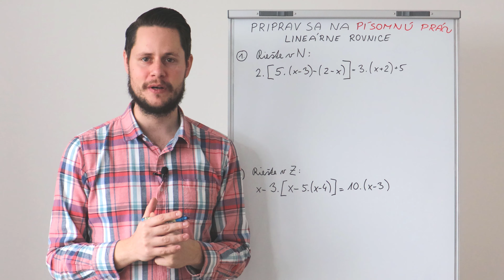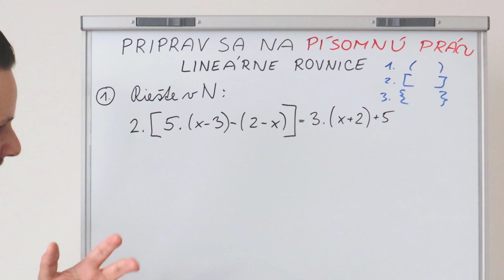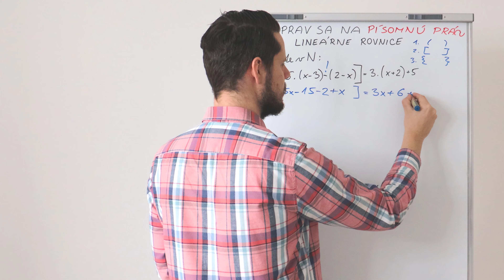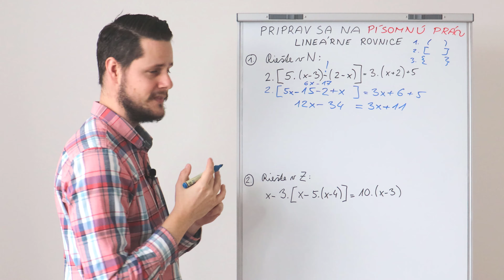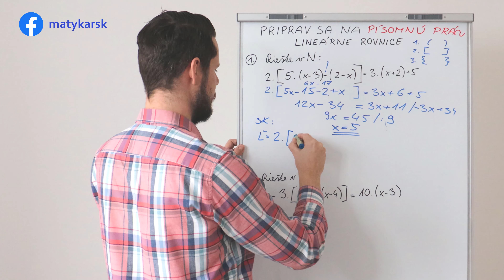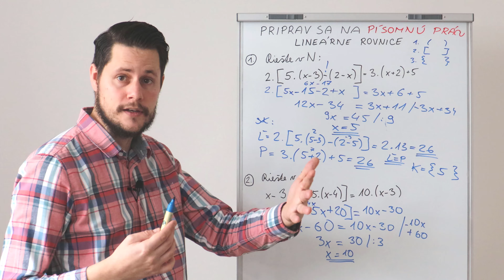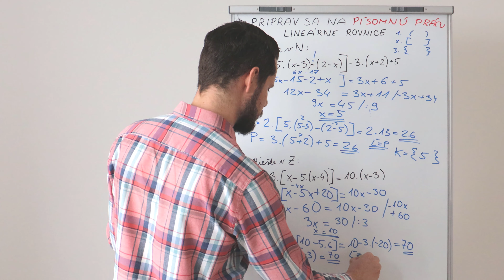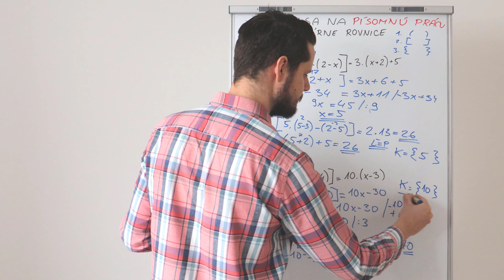PRIPRAV SA na PÍSOMNÚ PRÁCU (9. roč. ZŠ) - LINEÁRNE ROVNICE #2 (zátvorky)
Milí priatelia, druhá časť prípravy na písomnú prácu z celku LINEÁRNE ROVNICE. V tejto sa zameriam na príklady SO ZÁTVORKAMI. Poďme na to! :)